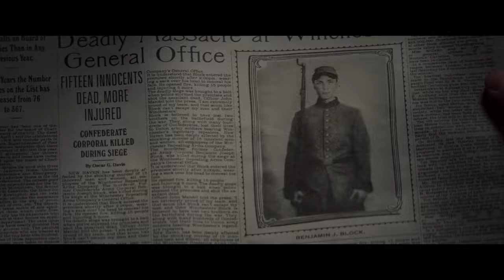Winchester (2018) - Killed by Winchester Rifles Scene | Movieclips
Winchester - Killed by Winchester Rifles: Sarah (Helen Mirren) tells Eric (Jason Clarke) about Ben's (Eamon Farren) death.

FILM DESCRIPTION:
The most haunted house in the world sits on an isolated stretch of land that's 50 miles outside of San Francisco. Built by Sarah Winchester, heiress to the Winchester fortune, it stands seven stories tall and contains hundreds of rooms. To an outsider, it looks like a monstrous monument to a disturbed woman's madness. But Sarah's actually building a prison, an asylum for hundreds of vengeful ghosts -- and the most terrifying among them have a score to settle with the Winchesters.

CREDITS:
TM & © Lionsgate Films (2018)
Cast: Dame Helen Mirren, Eamon Farren, Jason Clarke
Director: Michael Spierig, Peter Spierig
Screenwriter: Michael Spierig, Peter Spierig, Tom Vaughan